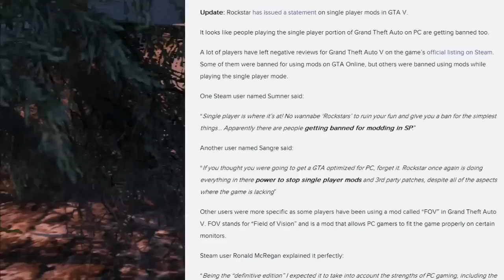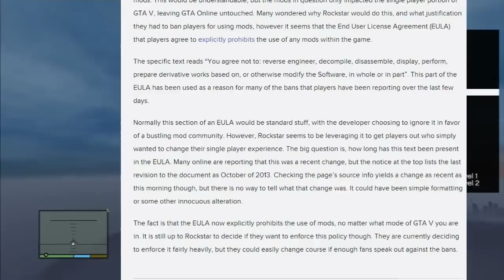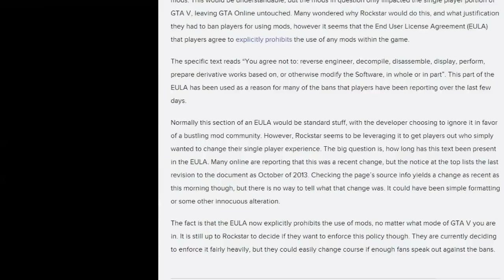ANNONCE ROCKSTAR GTA 5 MODS !! ATTENTION !